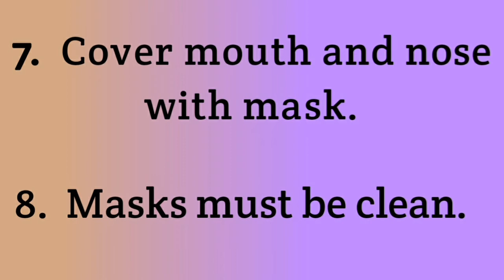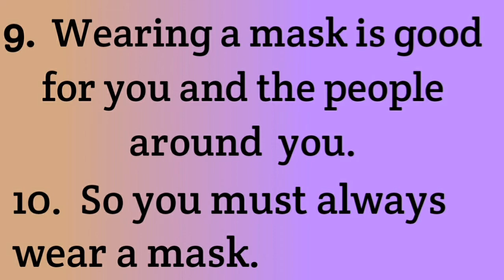importance of wearing a Mask 🌈 10 lines 🎈